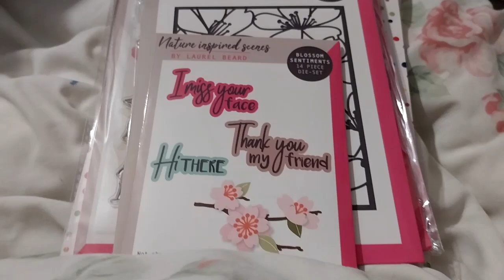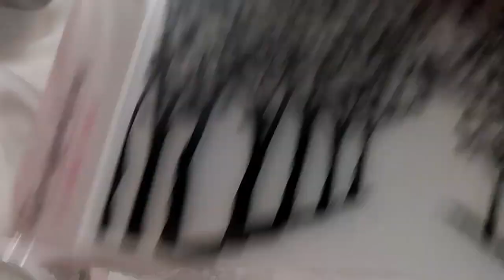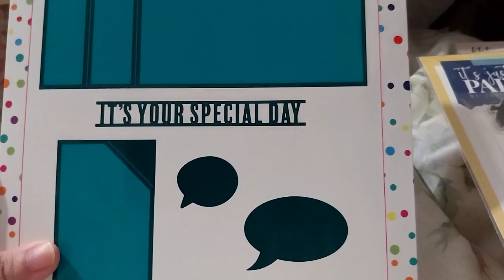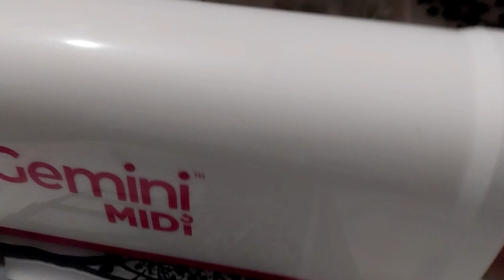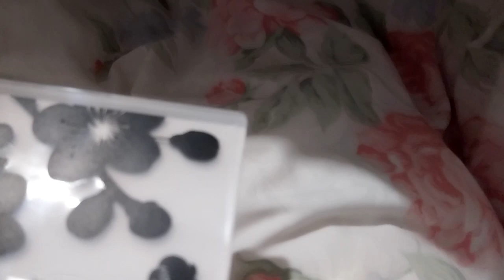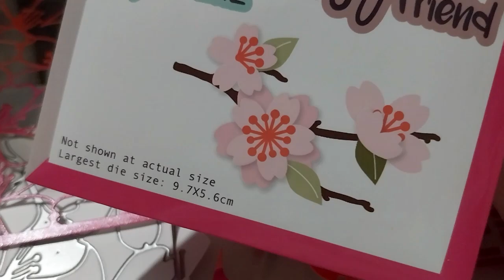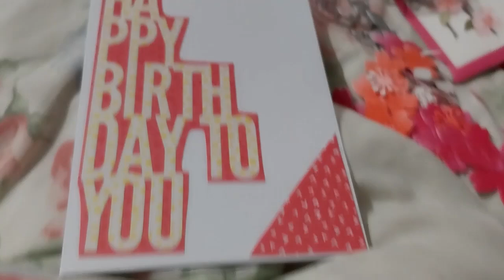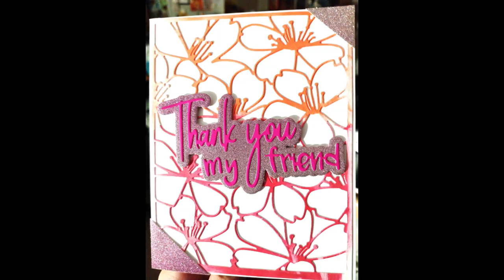My CraftStash Haul 5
Opening of: My CraftStash Haul 5

Arteza
£5 off their first order of £60+

Ranger Ink
Give a friend $10 off first purchase (If spent over $30 I'd get 100 points)